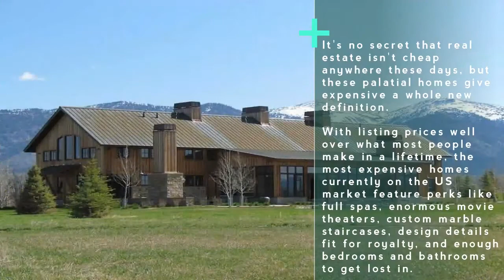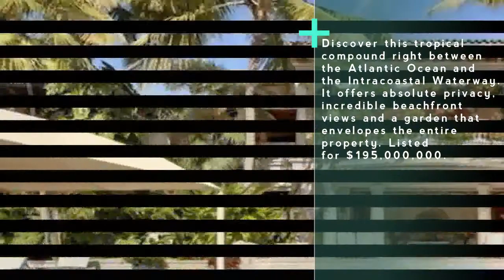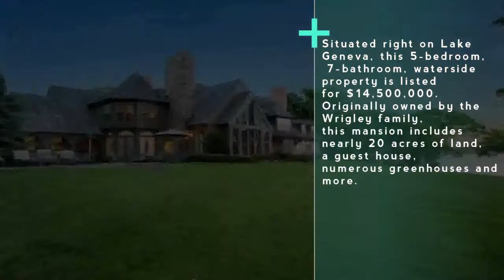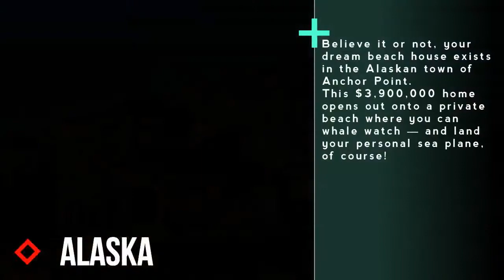[Amazing] 10 Most Expensive Homes In America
It's no secret that real estate isn't cheap anywhere these days, but these palatial homes give expensive a whole new definition. With listing prices well over what most people make in a lifetime, the most expensive homes currently on the US market feature perks like full spas, enormous movie theaters, custom marble staircases, design details fit for royalty, and enough bedrooms and bathrooms to get lost in. With the help of real-estate-listing site Trulia, we've put together a list that reveals some of the most exquisite mega-mansions, penthouses, condos, and compounds around the country.